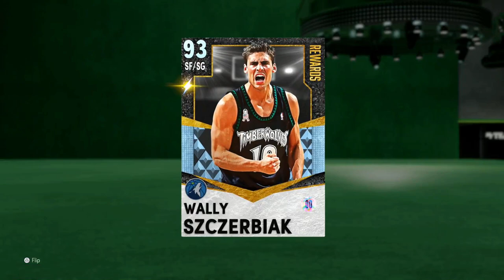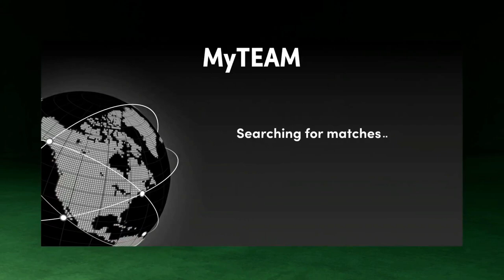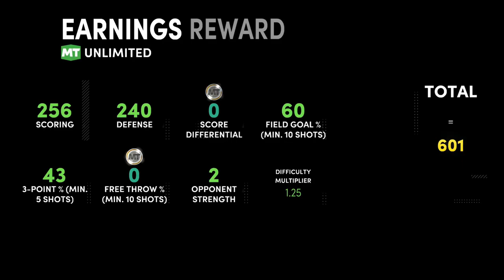NBA 2K21 MyTEAM FOR FREE #4! WE GET THE BEST EVO SPOTLIGHT CARD IN HISTORY!!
NBA 2K21 MyTEAM FOR FREE #4! WE GET THE BEST EVO SPOTLIGHT CARD IN HISTORY!!. THis is an episode of the series where i only use free cards in nba 2k21 myteam. we will be using free diamonds, free pink diamonds and free galaxy opal cards in nba 2k21 myteam. i will be doing this on the same squad as i am doing my no money spent squad I do not plan on spending any money on my account so there will be no vc used on this account. In this series I plan on finding out the best budget players, the best cheap players and the building the best budget squad possible in nba 2k21 myteam. This series is going to showcase some of the best value players and squads in nba 2k21 myteam and hopefully by the end of the year, i will have assembled the best budget squad in nba 2k21 myteam.
In this video we play a game of nba 2k21 myteam unlimited using all of the best free cards we have gotten so far this year in nba 2k21 myteam. we also go and get the evo amethyst wally szczerbiak. this diamond wally szczerbiak is incredible in nba 2k21 myteam